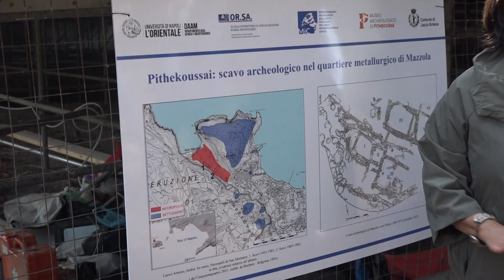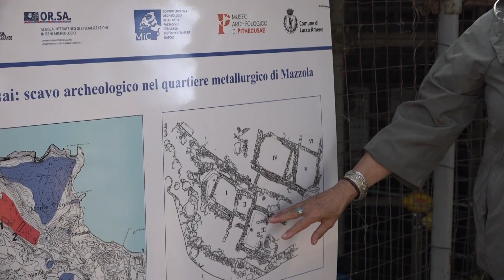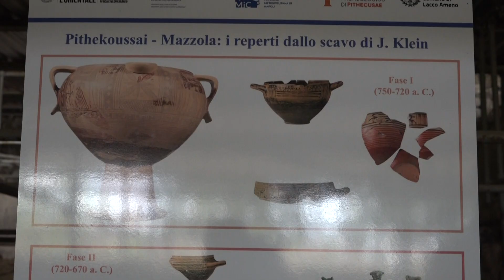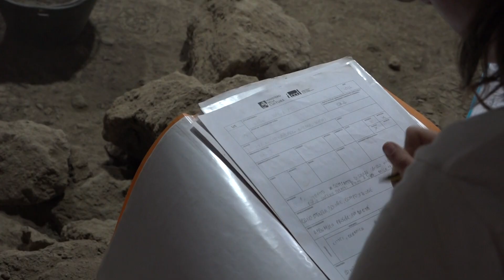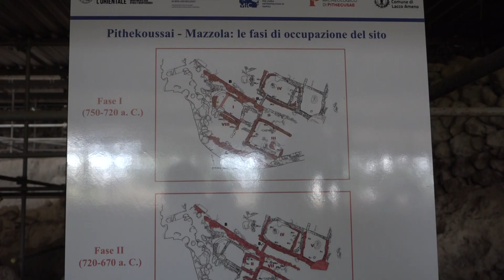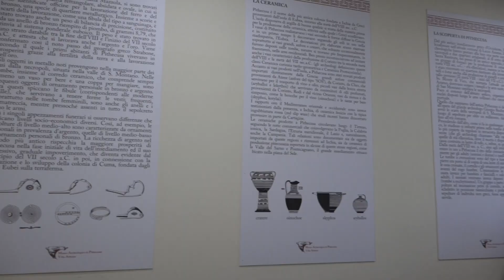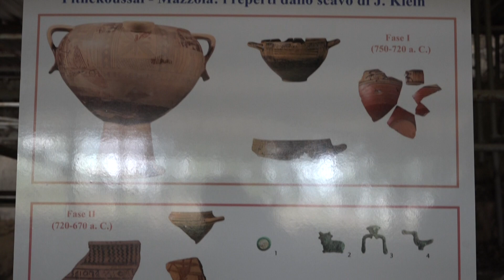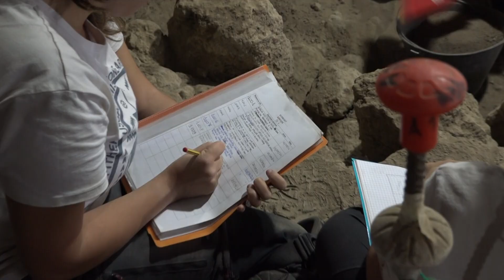Lacco Ameno. Riaperti gli scavi archeologici del borgo di "Mazzola"